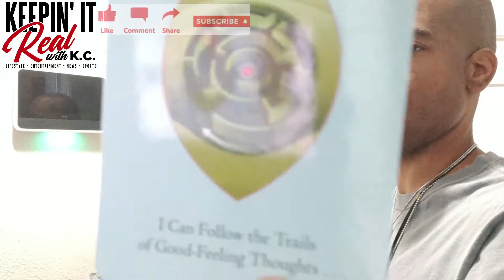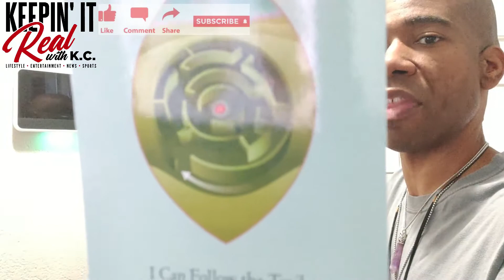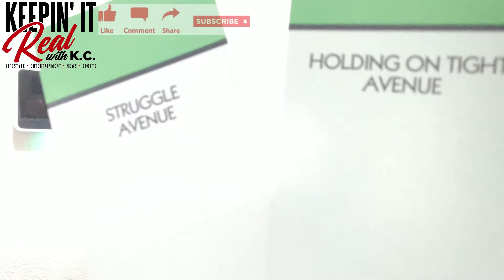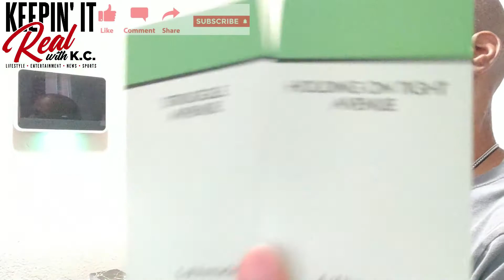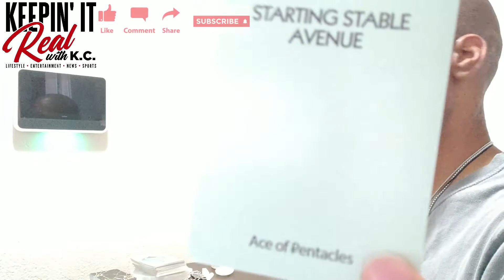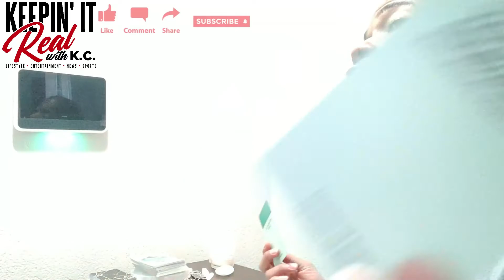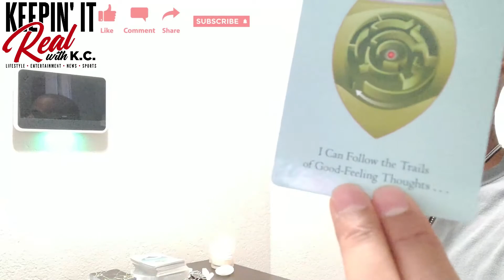V289TC Pisces September Money Tarot Energy Put The Pen In Your Hand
Start writing your best story. Take what resonates and leave what doesn't. Be blessed!!